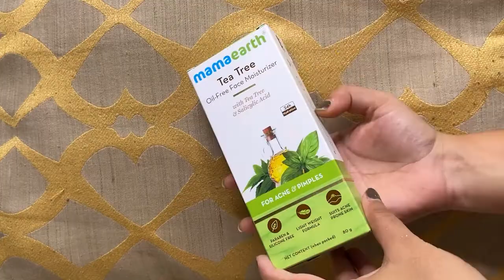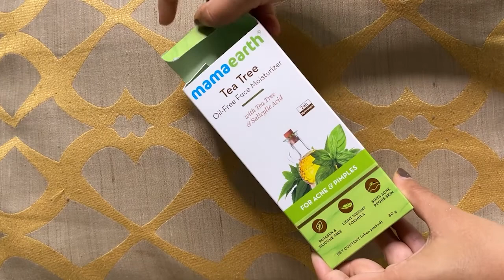Sadar bazar patri market latest video 2022 Sunday patri market sadar इतनी सस्ती मार्किट 1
Note: Everything you see in this video is created by the owner i.e Komal Madhukar. Do not use any picture or video Without my permission.